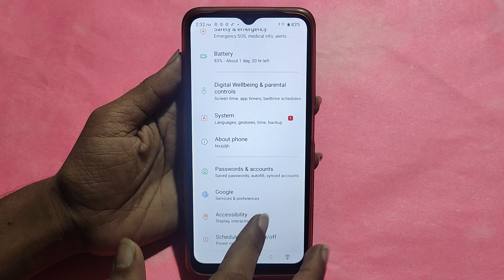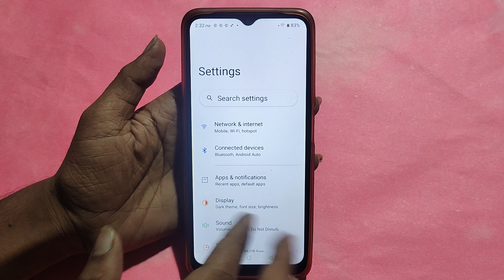How to erase all data without frp lock,Oppo A78 5G factory reset kaise karen, factory reset setting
Best powerful CPU under 10k

60-Inch Tripod with Bag

7 Socket 6A Extension Board

multiplug Extension